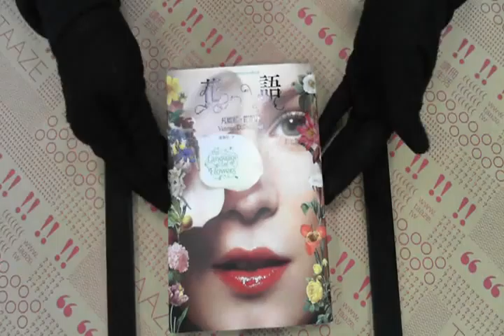TAAZE｜花語 二手書書況 9789570838305